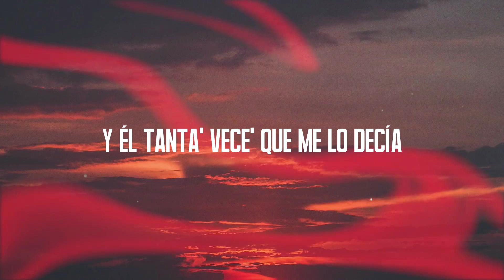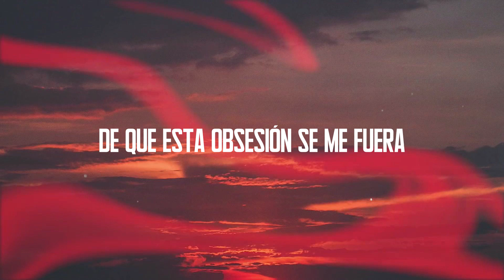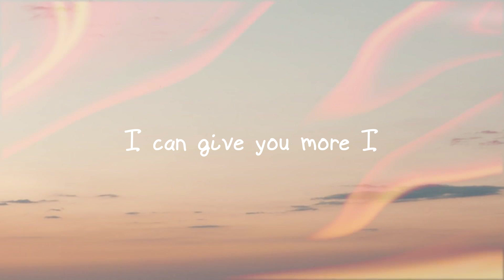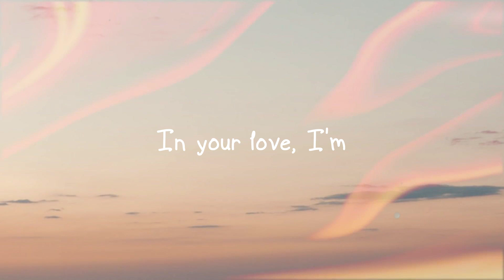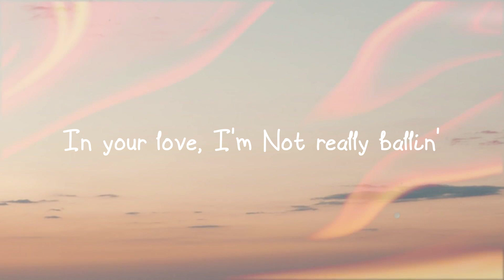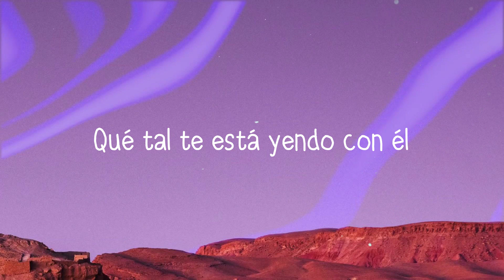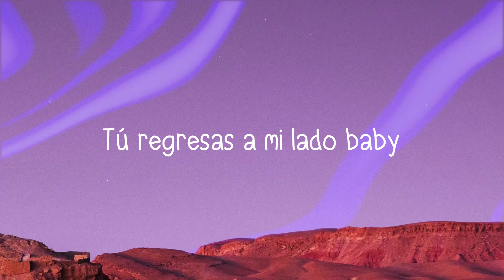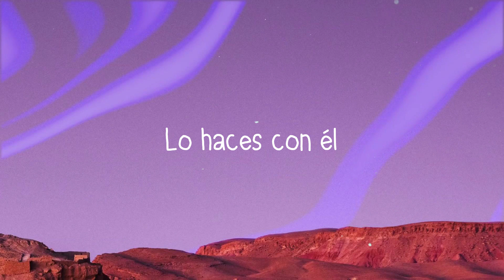LA FAMA - Rosalia, The Weeknd (Lyrics Version) 🍂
Lo que pasó a ti te lo cuento
  No creas que no dolió
  O que me lo invento
  Así es que se dio
  Yo tenía mi bebé, era algo bien especial
  Pero me obsesioné
  Con algo que a él le hacía mal
  Miles de cancione' en mi mente
  Y él me lo notaba
  Y él tanta' vece' que me lo decía
  Y yo como si nada
  Es mala amante la fama
  No va a quererte de verdad
  Es demasia'o traicionera
  Y como ella viene, se te va
  Sabe que será celosa, yo nunca le confiaré
  Si quiere' duerme con ella
  Pero nunca la vayas a casar
  Lo que pasó me ha dejado en vela
  Ya no puedo ni pensar
  La sangre le hierve, siempre quiere más
  Puñalaítas' da su ambición
  En el pecho afilada, es lo peor
  Y no va a quererme de verdad
  Es demasia'o traicionera
  Y como ella viene, se me va
  Yo sé que será celosa, yo nunca le confiaré
  Si quiero duermo con ella
  Pero nunca me la voy a casar
  No hay manera
  De que esta obsesión se me fuera
  Se me fuera, ya desaparezca
  Yo aún no he aprendío' la manera
  No hay manera que desaparezca